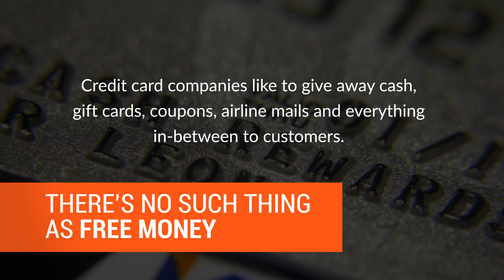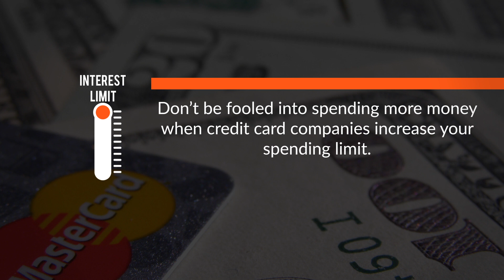5 Facts About Credit Cards Everyone Should Know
Thinking about applying for a new credit card with your bank? Here are five facts you should know before signing up. More interesting facts you should know

ABOUT OPPOSING VIEWS
Opposing Views is one of the fastest-growing news providers today. We use social, mobile and video to deliver up-to-the-minute news to a smart and savvy audience of 25 million unique visitors per month. Our approach has made us a trusted leader in politics, world, society and health news for the digital age.

Music Licensed at AudioMicro